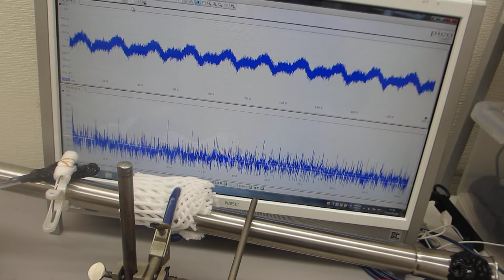ステンレスパイプの超音波による表面改質技術（超音波システム研究所）